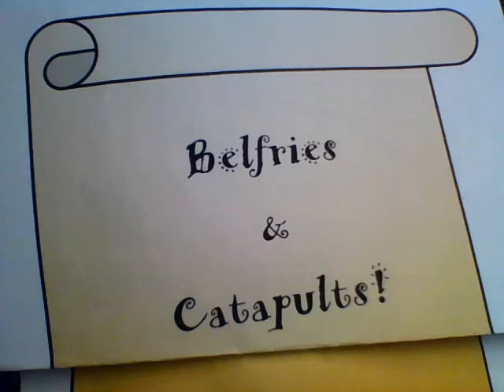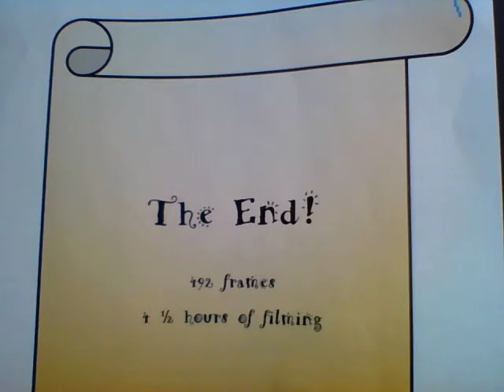The Attack of the Castle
The king attacks the castle with a belfry and a catapult.